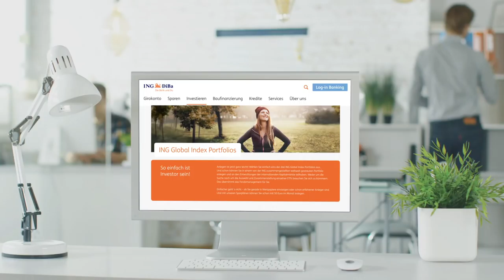ING's 1Q2018 results in 90 seconds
ING CEO Ralph Hamers shares the highlights of our last quarter in 90 seconds.